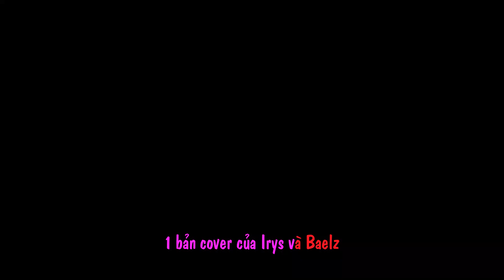[Hololive Vietsu Cover Song] Baerys (Hakos Baelz feat Irys) - Angelus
Lời thề nguyện